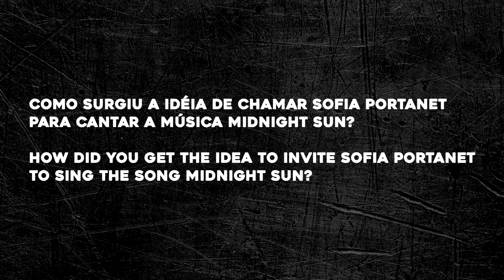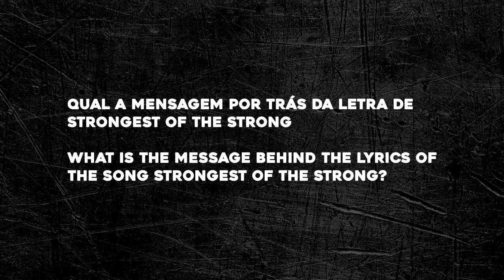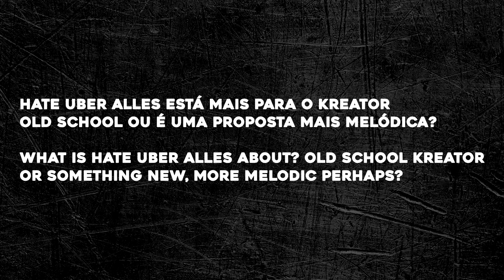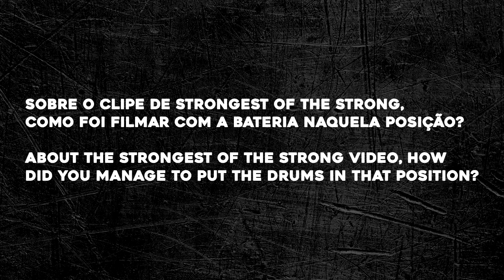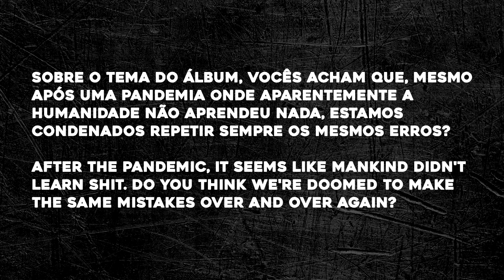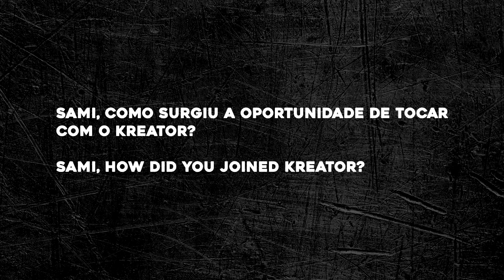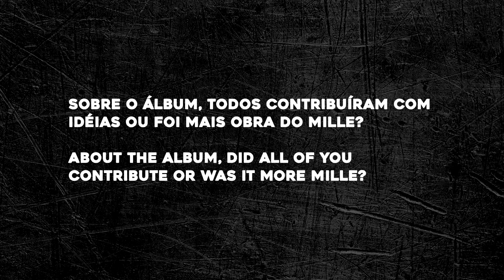ENTREVISTA: KREATOR (legendas automáticas) | TUPFS ENTREVISTA #31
Confira entrevista com a banda de thrash metal alemã Kreator, sobre o lançamento do álbum HATE ÜBER ALLES.

OBS: LEGENDAS GERADAS AUTOMATICAMENTE PELO YOUTUBE.

SEJA MEMBRO DO CLUBE TUPFS E TENHA ACESSO A UMA SÉRIE DE VANTAGENS! Você pode escolher um dos planos abaixo:

HEADBANGER (R$ 1,99 por mês)
Seu nome divulgado durante os vídeos, selo de fidelidade ao lado do seu nome sempre que deixar um comentário e emojis exclusivos!

ROCKSTAR (R$ 7,99 por mês)
Além dos benefícios anteriores, você terá acesso ao nosso ao grupo exclusivo no WhatsApp, pode dar nota nas resenhas e participar das listening parties, que viram podcast!

METAL GOD (R$ 24,99 por mês)
Além de todos os benefícios anteriores e dar uma grande ajuda financeira para a nossa criação de conteúdo, você terá acesso antecipado aos vídeos do canal, vídeos exclusivos, vai poder escolher tema de episódio, deixar perguntas para as entrevistas e participar de vídeos e lives. Também terá prioridade em brindes e descontos no merchandising do canal, quando disponíveis!

"TOMAR UMA..." VERSÃO PODCAST!

Agora o nosso conteúdo está disponível no formato áudio também, ideal pra quem gosta de curtir as resenhas ou as entrevistas no ônibus, no metrô, fazendo exercício, lavando os pratos, etc. Você pode nos ouvir no Spotify ou no seu agregador de podcasts favorito:

RSS feed (para colar no seu agregador, caso não nos encontre)